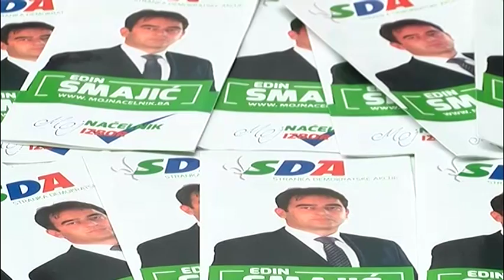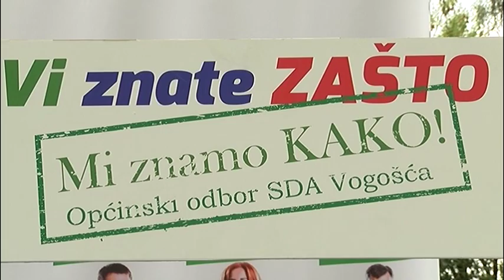Info sto Općinskog odbora SDA Vogošća u Josanickoj ulici 09.09.2016.god